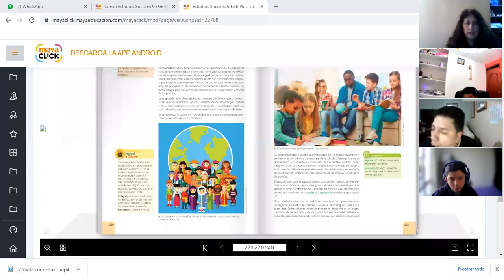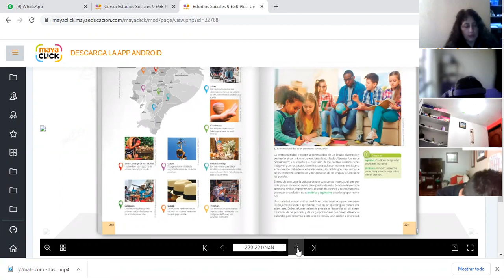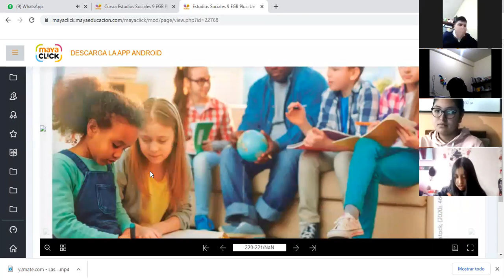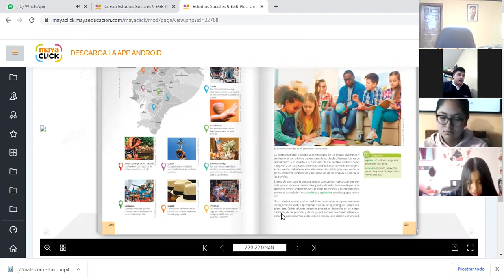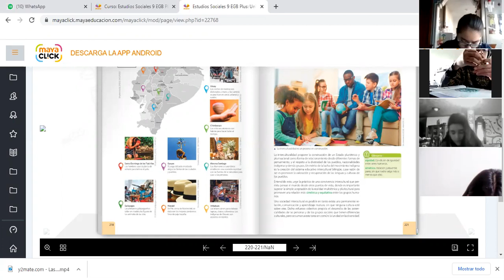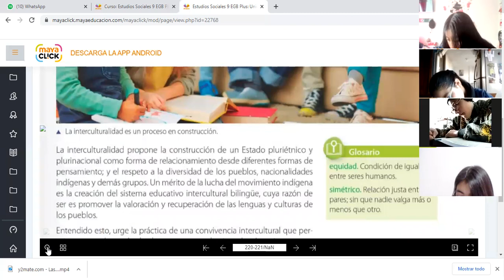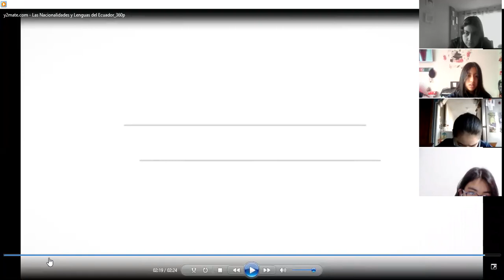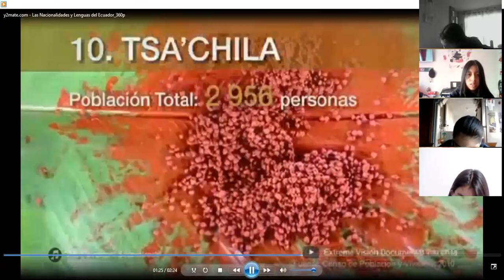9EGB A ESTUDIOS SOCIALES LIZ 10JUN2021